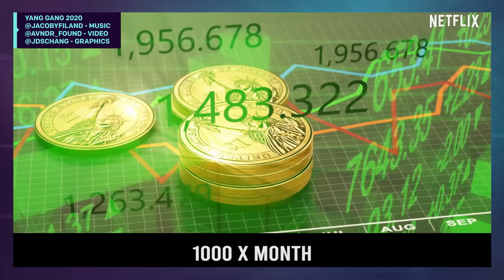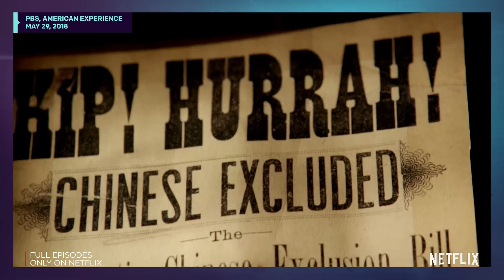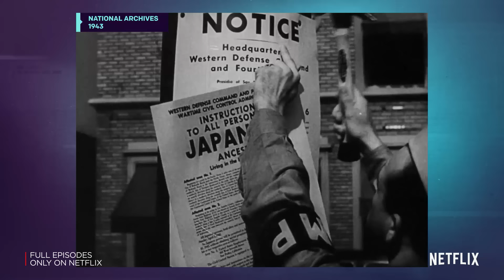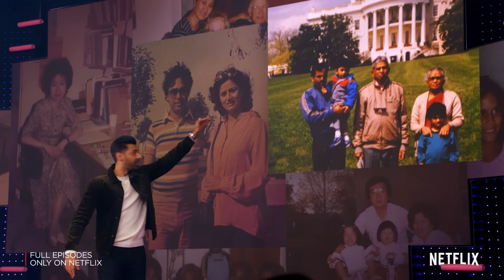Don't Ignore The Asian Vote In 2020 | Patriot Act with Hasan Minhaj | Netflix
The Asian American population has grown large enough to swing elections, but it remains one of the least politically active groups in the country. Hasan travels to Asian American communities to hear the issues that matter to voters and to sit down with two politicians running to represent them––presidential candidates Andrew Yang and Cory Booker. Hasan also reaches out to more conservative voices in the Asian American community, but gets barred from an event featuring Indian Prime Minister Narendra Modi and U.S. President Donald Trump.

About Netflix